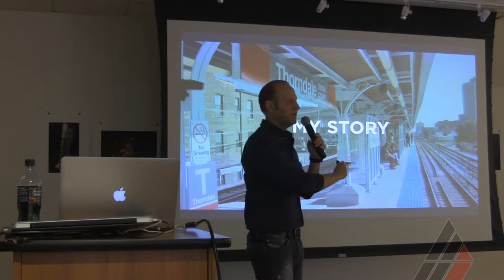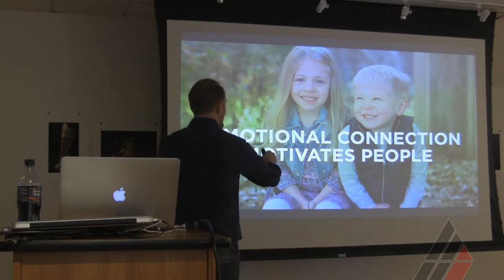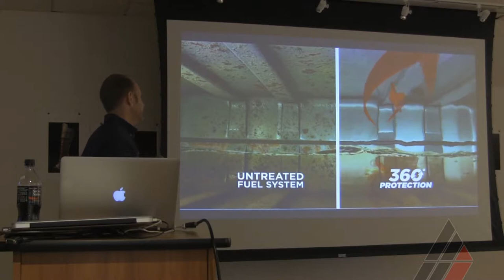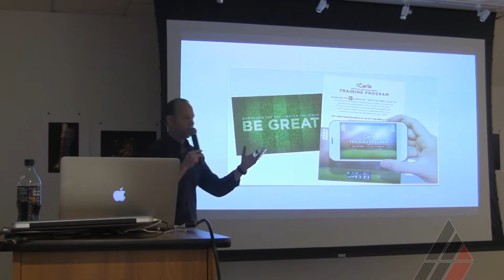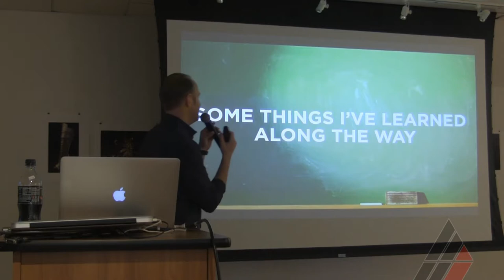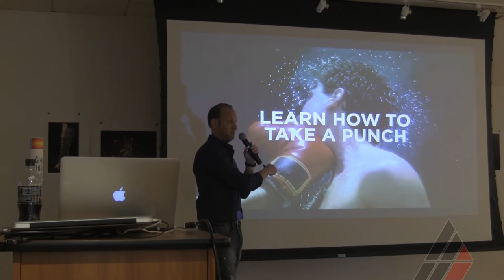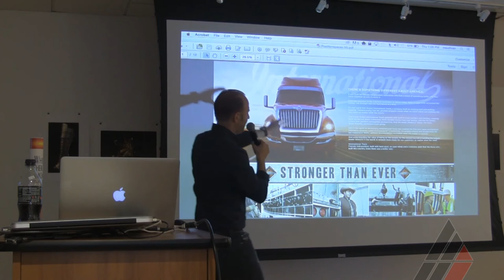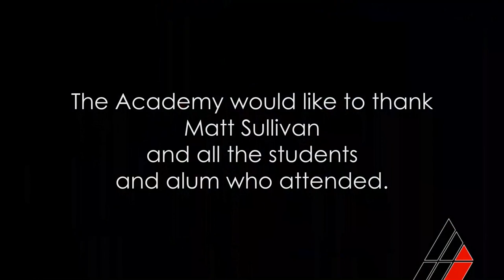Creative Director Matt Sullivan Visiting Artist Lecture at American Academy of Art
Matt Sullivan, Chicago native and American Academy of Art Alumni, is a multi-platform Creative Director with more than 18 years of experience specializing in Art Direction and Design. He has created television, print, digital, experiential and design campaigns for a wide variety of clients ranging from hardware to automotive to fast food. He’s currently working at MARC USA Advertising as a Vice President, SR. Creative Director.